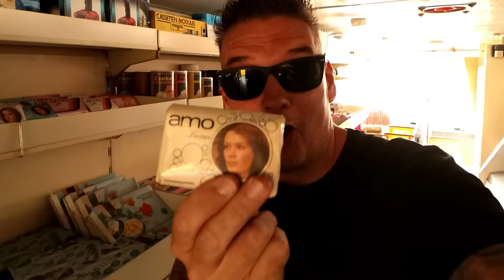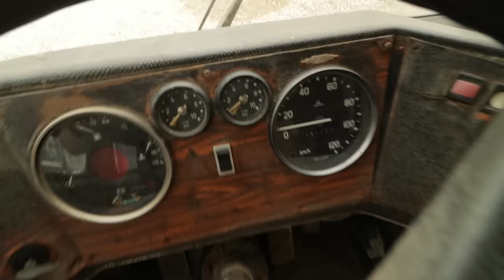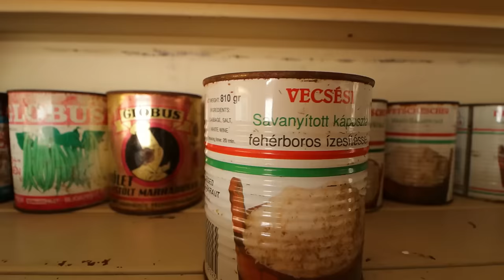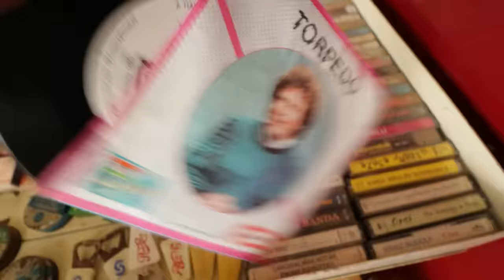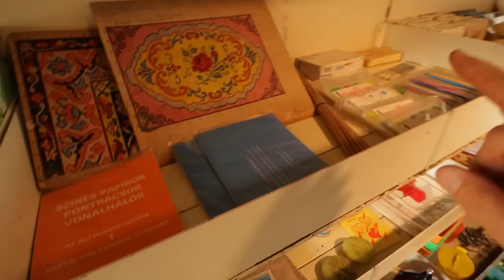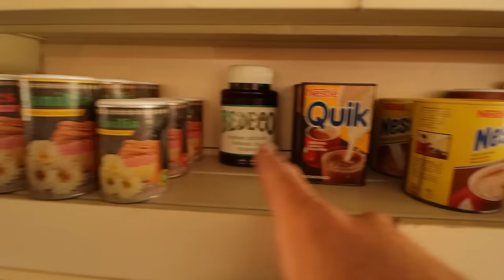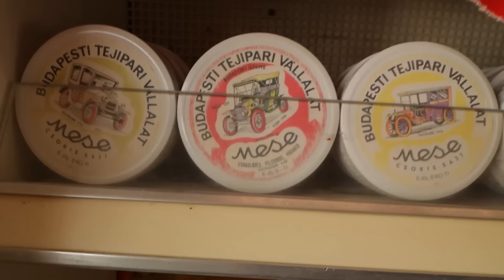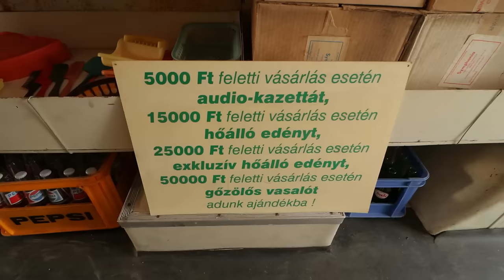80 RETRO EMLÉK gyermekkorunkból...egy IKARUS gyomrában!